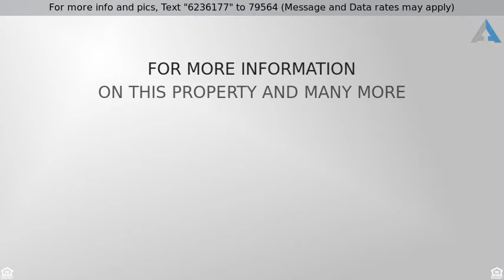$215,000 - 270 Winry Drive, Rochester Hills, MI 48307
Home for sale in Rochester Hills

Location and opportunity! Charming, well constructed, low maintenance brick ranch within walking distance to downtown Rochester. This vintage home boasts an eat-in kitchen with window over the sink, a large living room with wood flooring, three bedrooms, and 1.5 baths. The full bathroom is with nostalgic tile work. Full basement for recreation and storage. Original character awaits your personal decorating touch. Oversized two car garage with loft storage that opens to a spacious covered porch leading to mature, tree lined and fenced in backyard! Move in now and be settled in for all the upcoming holiday festivities Rochester has to offer-the Big Bright Light Show, Christmas Parade, Fire and Ice Festival, Kringle Market and so much more! Enjoy walking and biking on the nearby Paint Creek Trail, nature center, and downtown shops and restaurants. Welcome home for the holidays in time to make special memories! All of these amenities as well as award winning Rochester Community Schools